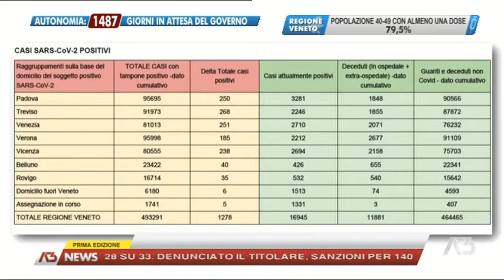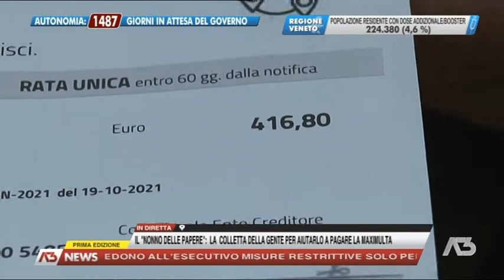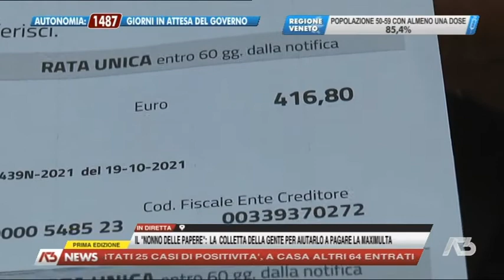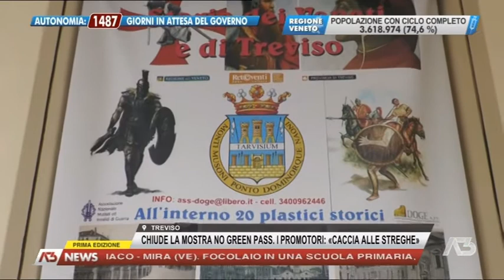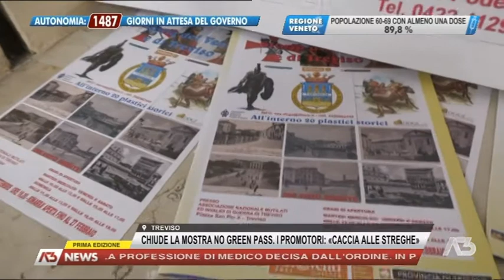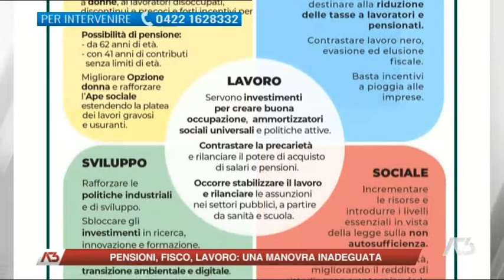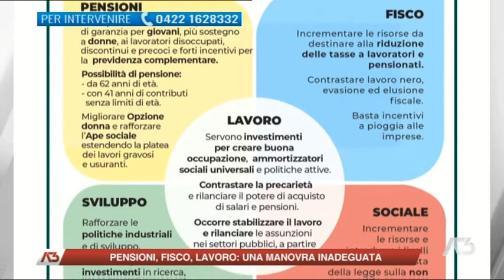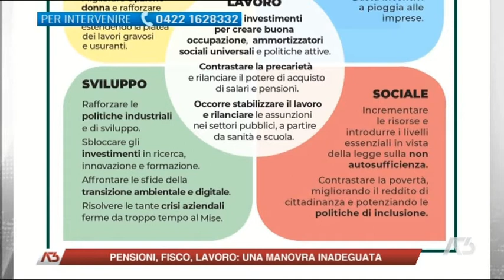A3 NEWS PRIMA EDIZIONE | 17/11/2021 11:59